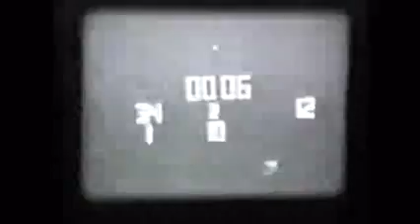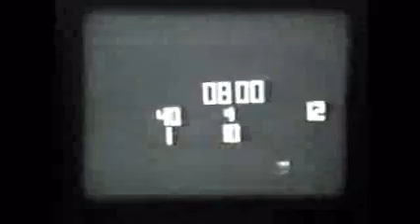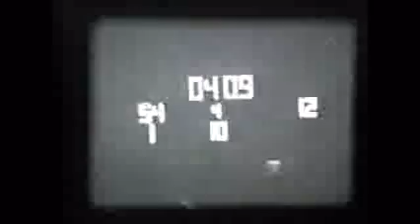Carrizo Springs 1983 Season Partial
Carrizo Springs 1983 Season Partial. I am not quite sure who the opponent is. Software won't pick up all of the dvd's encryption. I will be able to get the whole season another way. But I hope you enjoy this clip.